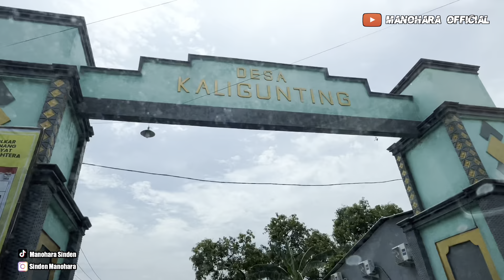HARI INI TAMPIL BEDA 🤣 MENDELOK CAH CAH MASANG DEKOR...